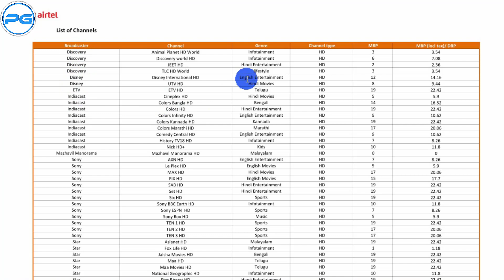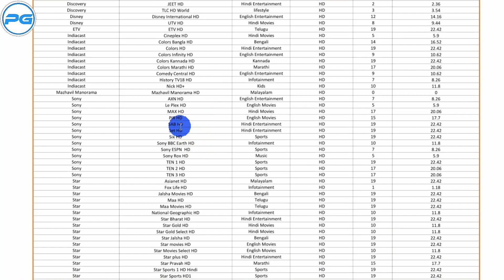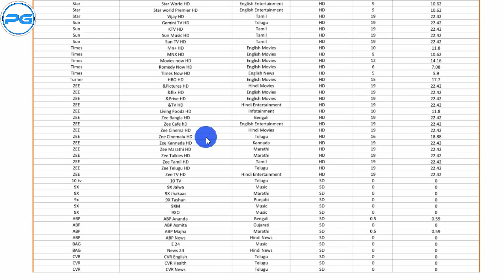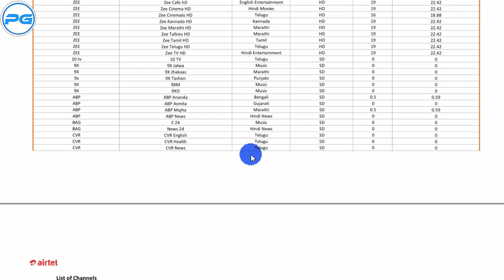airtel digital tv plans 2019 | airtel digital tv channel price | airtel dth ala carte pack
airtel digital tv plans 2019 or airtel digital tv channel price or airtel dth ala carte pack details in hindi. dosto trai ke niyam ke anusaar airtel digital tv ne channel list aur channel price list jaari kar diya hai. jisme apko hd channels aur sd channel ke price dekhne ko milte hai. jisme aap apne favourite channel select karke apna packages bana sakte hai.